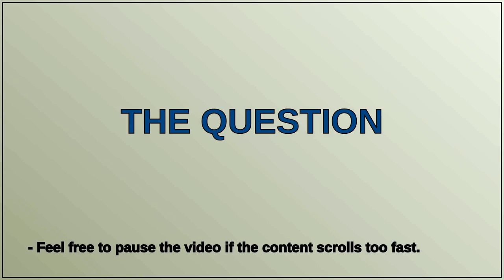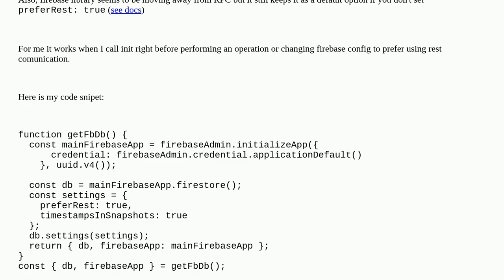Firestore update method throw error: "Error: 13 INTERNAL: Received RST_STREAM with code 1"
A special thanks goes out to the community

  google-cloud-firestore google-cloud-functions grpc node.js